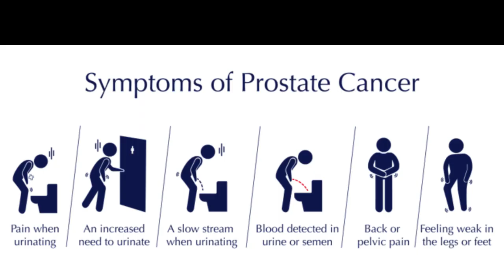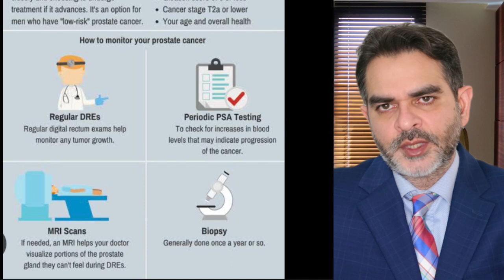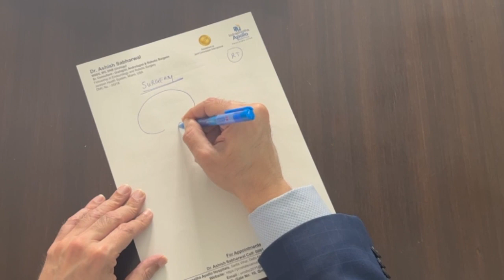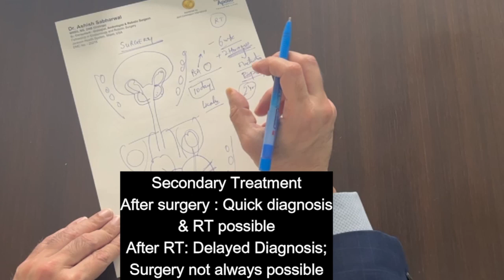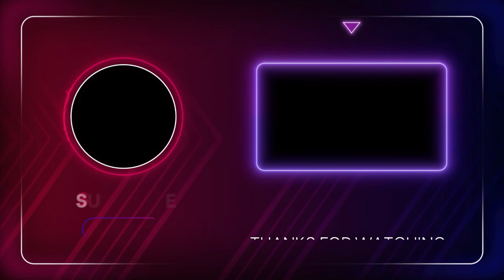Prostate Cancer In Young Males | active surveillance Vs Robotic surgery Vs Radiation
Dr. Ashish Sabharwal the best Prostate cancer treatment specialist and best robotic surgeon in New Delhi, India gives his opinion on Prostate Cancer In Young Males : Best treatment by best doctor in India . A prostate cancer treatment review in hindi . He has trained at the University of Miami, the USA for Robotic surgery and treatment of prostate cancer by Robotic Radical Prostatectomy. Robotic surgeon, Dr. Ashish has his own Centre by the name of Blue Ribbon Prostate Clinic in New Delhi, India. Dr. Ashish Sabharwal does Robotic Surgery in Delhi at Indraprastha Apollo Hospital, the best robotic surgery hospital in Delhi and the best hospital for prostate cancer treatment in Delhi and Dr. Ashish is the best robotic surgeon in Apollo Hospital, Delhi. The best robotic prostatectomy treatment in Delhi is provided by Dr. Ashish Sabharwal.
The best prevention is early detection by PSA test !
He compares Active surveillance Vs robotic surgery vs traditional surgery & robotic surgery vs radiotherapy

Dr. Sabharwal is considered the top doctor for prostate cancer treatment in India and top prostate cancer specialist in Delhi, India by his patients because he is one of the few urologists who have done a fellowship in robotic surgery from the USA, and also his main interest is the treatment of prostate cancer and many patients have been cured of cancer after getting treatment by Dr. Ashish Sabharwal.

Robotic radical prostatectomy has very few side effects. We do nerve-sparing robotic radical prostatectomy by amniotic membrane nerve wrap due to which there is no or minimal urinary incontinence or urinary leakage. and early return of erections (sexual function ) Also, by this prostate cancer treatment in Delhi Impotence is not seen. Even if somebody is suffering from impotence, the best urologist in Delhi for erectile dysfunction is Dr. Ashish Sabharwal.
for stage 1 localized cancer, treatment options are radiotherapy and surgery. traditional open surgery cost is lesser than robotic surgery
The American company for DaVinci robotic surgery “intuitive surgical“ has made Dr. Ashish the proctor for robotic surgery in India. This means if they install any robot in any hospital in the whole of India and surrounding countries of the world, they would call him to train the Urologists in that hospital in robotic surgery.